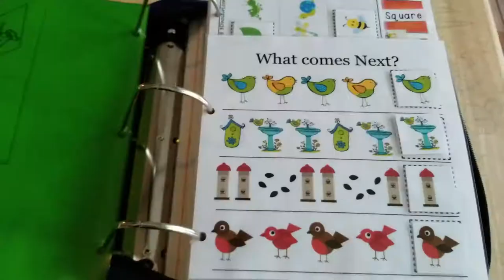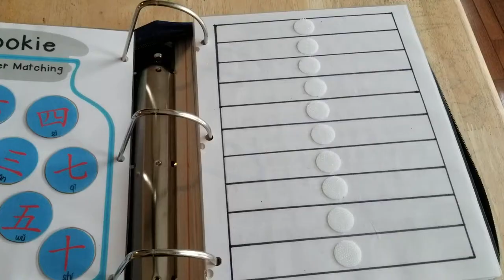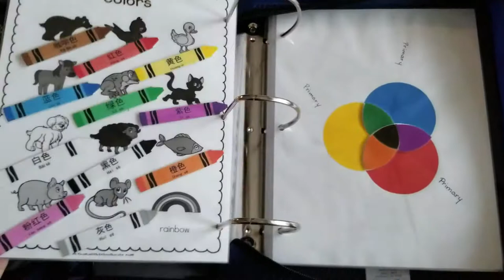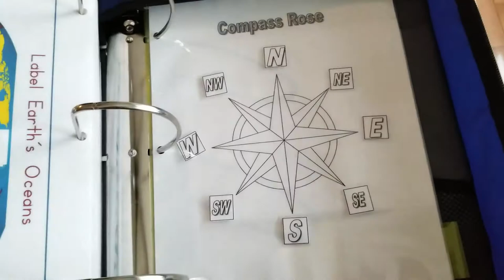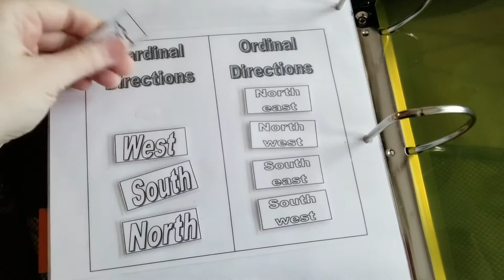Interactive Learning Binder for Multiple Grades using Free Printables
There is limited space in the description box! If you're looking for a specific printable and it's not linked please let me know so I can link it as a reply to your comment if I can find it!

- Free Printable Links -

Shape Labeling: I printed a shape chart, cut out the shapes and glued them to a blank piece of paper, then cut the shape names out and laminated those separately. I can't find the chart I used but there are many on Pinterest!

This site has a good vowel/consonant sort, parts of speech sorting worksheets, and more!